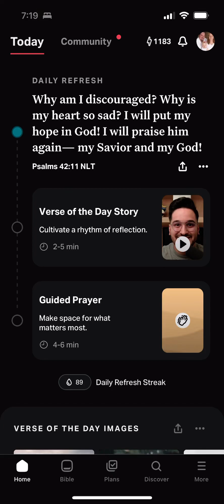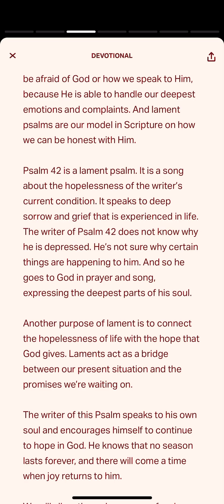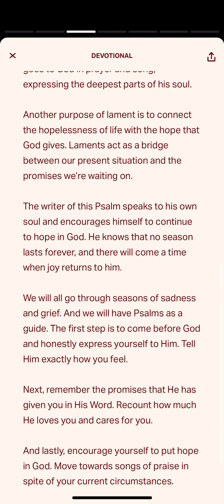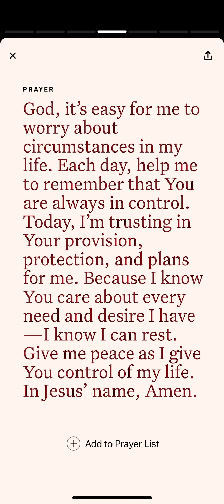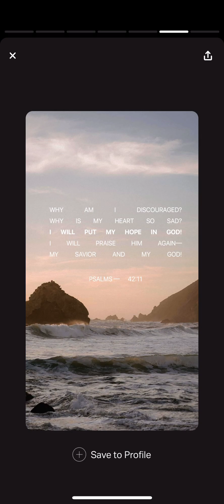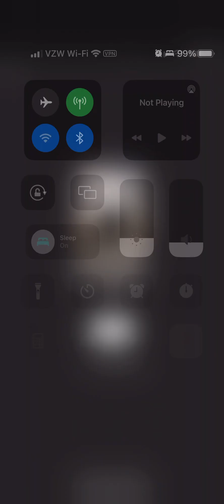YouVersion Verse of the Day Psalm 42:11